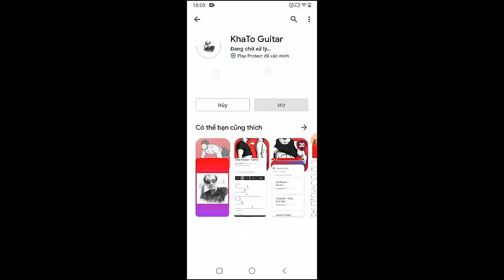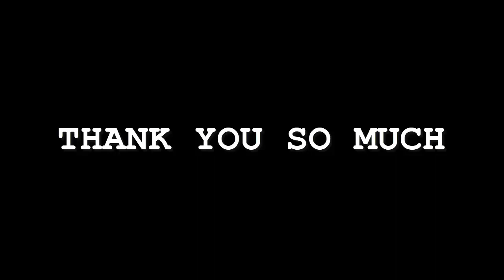Red Hot Chili Peppers - Reach Out | Guitar Tutorial